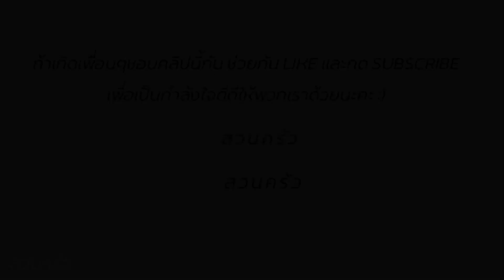แจกสูตร ผัดต้นกระเทียมหมูสับ เมนูทำง่ายราคาประหยัด I stir fried leek with minced pork I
ต้นกระเทียม 150 กรัม
กระเทียม 1 กำมือ (กระเทียมไทย)
ซีอิ๊ว 1 ช้อนโต๊ะ